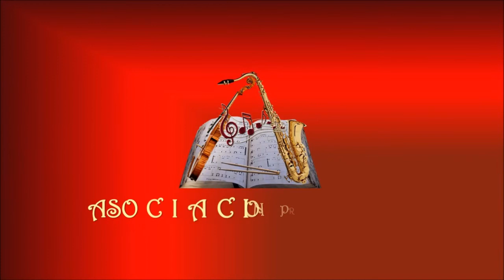TOTO COTUGNO – SOLO NOI - Asociación Pro Música AMADEO L. SALA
Salvatore Cutugno, más conocido como Toto Cutugno, nació en Fosdinovo, provincia de Massa-Carrara, Toscana el 7 de julio de 1943. Es un cantante y compositor italiano.
Debutó en el Festival de San Remo de 1976, con el grupo Albatros, interpretando la canción «Volo AZ504», que se clasificó tercera. Al año siguiente, se presentó de nuevo en el Festival con «Gran premio». Su debut como solista fue en 1980, cuando venció en el Festival de San Remo con «Solo noi». Ese mismo año participó en el Festival Yamaha Music en Tokio con la canción "Francesca Non Sa", quedando en la 6.ª posición en la final.
En los años posteriores, se clasificó hasta cinco veces en segunda posición (1984, 1987, 1988, 1989 y 1990). También quedó segundo en 1985, pero esta vez como compositor, cuando escribió la canción «Noi ragazzi di oggi», que interpretó el cantante Luis Miguel. Obtuvo la primera posición en el Festival de Eurovisión de 1990, en Zagreb (antigua Yugoslavia), con «Insieme: 1992». Al año siguiente, presentó el Festival junto con Gigliola Cinquetti. Ha sido también presentador de televisión, siendo sus programas más famosos Piacere Raiuno y Domenica In (un programa de entretenimiento dominical de la cadena italiana Rai Uno).
También compuso canciones para otros artistas, tanto italianos como extranjeros, como Massimo Ranieri, Franco Califano, Gloria Simonetti, Ricardo Sepúlveda y Cristian Castro, entre otros.
Es muy conocido por el tema «L'Italiano (Lasciatemi Cantare)», con el cual participó en el Festival de la Canción Italiana de San Remo en 1983.